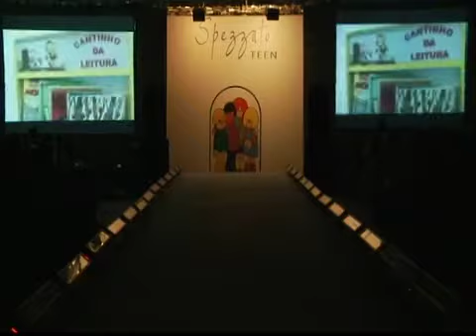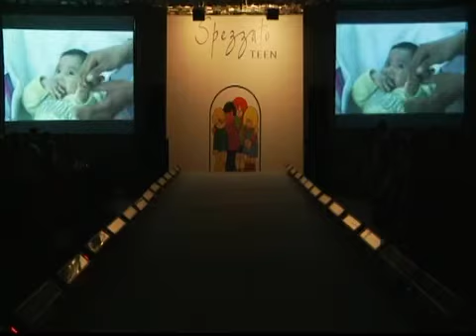Desfile Beneficente - Spezzato Teen 2011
Desfile beneficente realizado em 2011 pela Spezzato Teen